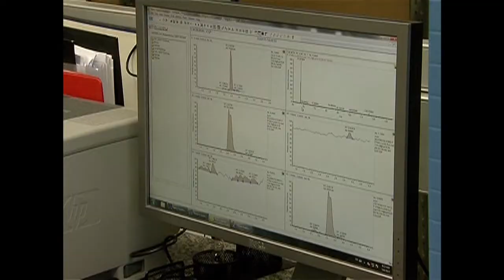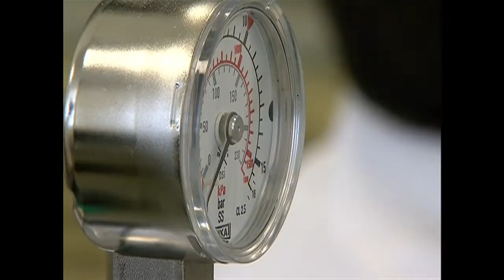Laboratório Brasileiro de Controle de Dopagem funcionará 24 horas por dia durante Jogos Olímpicos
NBR NOTÍCIAS - 08.05.15: O Laboratório Brasileiro de Controle de Dopagem, localizado no Rio de Janeiro, foi equipado com equipamentos de ponta, sendo um dos mais modernos do mundo. O local funcionará 24 horas por dia durante os Jogos Olímpicos e Paraolímpicos de 2016. O laboratório aguarda a certificação internacional da Agência Mundial ‪‎Antidopagem, que deve sair ainda neste mês. Com isso, o controle de dopagem poderá ser feito de forma regular no Brasil e não apenas durante as competições.